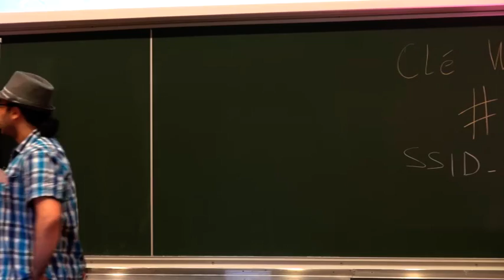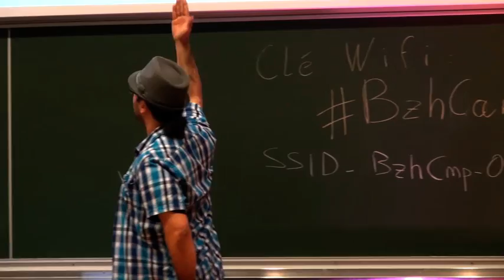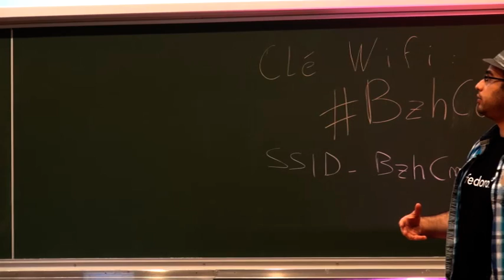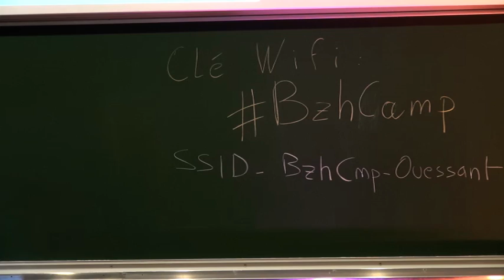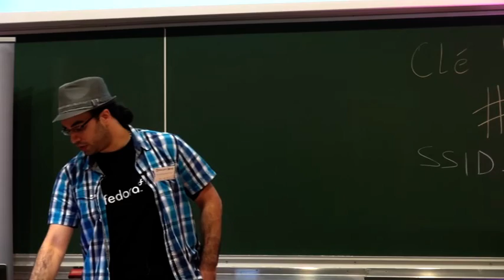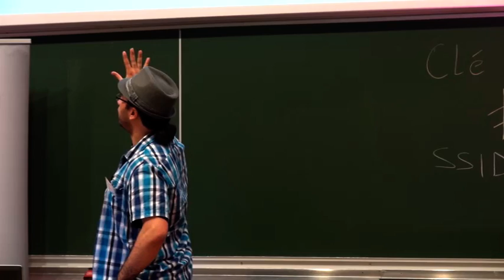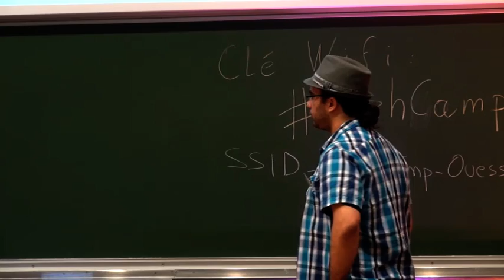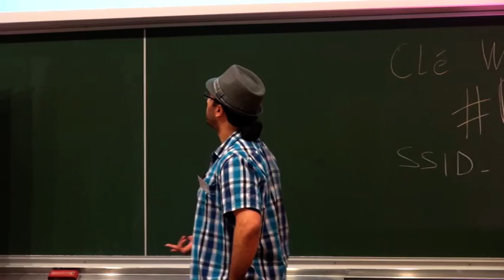Le tour de Varnish en 80 jours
Dans cette présentation, nous allons littéralement faire le tour du monde pour découvrir Varnish. L'outil connaît un succès fulgurant (on me souffle dans l'oreillette que c'est le cas aussi en France), il s'agit en fait d'un cache HTTP qui vous permet d'accélérer significativement votre trafic web. Sous le capot, on trouve une architecture moderne et réactive, mais je présente surtout Varnish tel que vous allez l'appréhender: un DSL élégant pour la politique de cache, et un ensemble d'outils simples pour l'administrer.